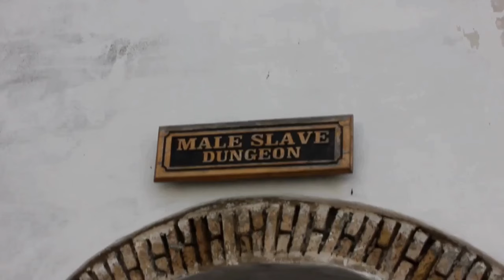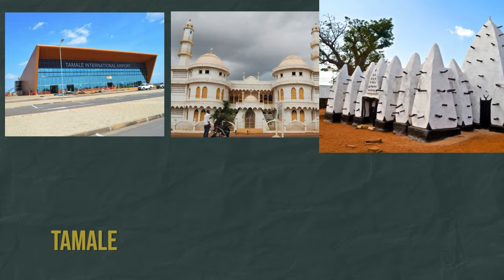Ghana, Africa: A Country of Rich Culture & History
Ghana is a country in West Africa with a rich and diverse culture, history, and wildlife. In this video, we will explore some fantastic aspects of Ghana, such as its ancient kingdoms, modern cities, natural resources, and musical traditions. We will also learn about Ghana's challenges and opportunities in the 21st century, such as poverty, education, health, and democracy. Join us as we discover the beauty and diversity of Ghana, Africa.

TIMESTAMP ⌚

00:00 - Intro
00:42 - Geographical Overview
02:17 - Ancient History
03:37 - Transatlantic Slave Trade
04:48 - Independence & Pan - Africanism
06:01 - Rich Cultural Heritage
07:49 - Music & Dance
09:04 - Kente Cloth
10:12 - Cuisine
11:00 - Explore the Country
13:42 - Outro

ABOUT US

Welcome to Savor the World, a YouTube channel for travel lovers and adventurers. We are a team of passionate travelers who want to share our experiences and insights with you. We explore the diversity and beauty of the world, from its history and culture to its nature and cuisine. We also give you tips and recommendations on how to plan your trips, what to do, and what to avoid. Our goal is to inspire you to savor the world, where every journey is a story. We hope you enjoy our videos and find them valuable.